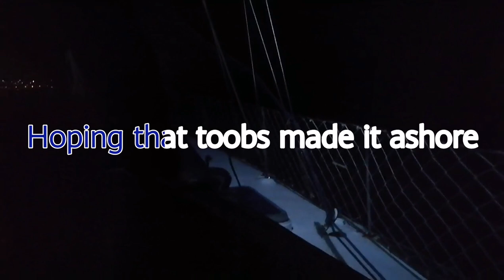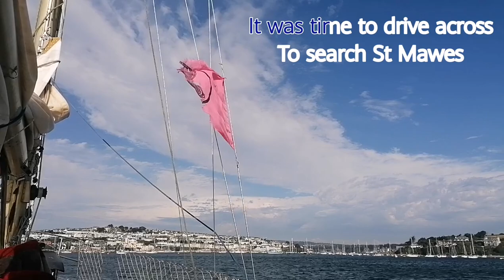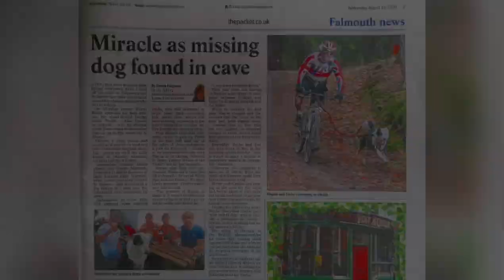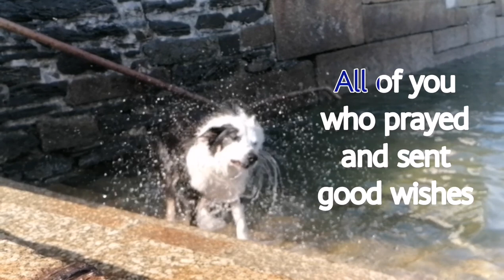Lost Overboard! - Ships Log 200817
Ship's dog toobs goes overboard unseen one dark night.

The story of how we tried to find her.

Thanks in cronological order :

Falmouth Coastguard

Falmouth Police

Steve

Martin

Spike

David

Prayers

Good wishes and thoughts

The weather

BBC News

ITV